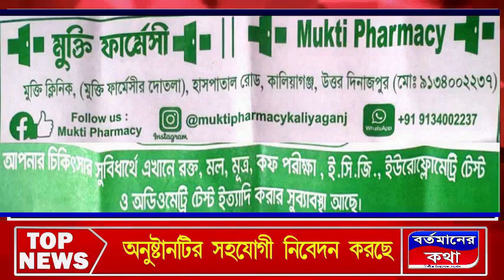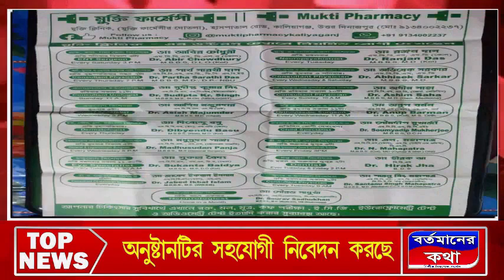দুর্ঘটনার কবলে রায়গঞ্জের বিধায়ক কৃষ্ণ কল্যাণীর গাড়ি